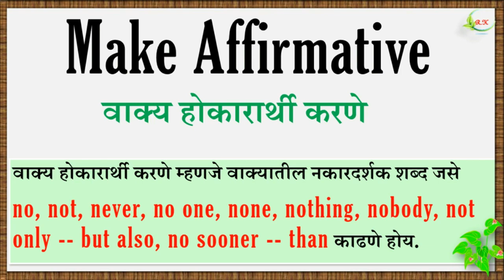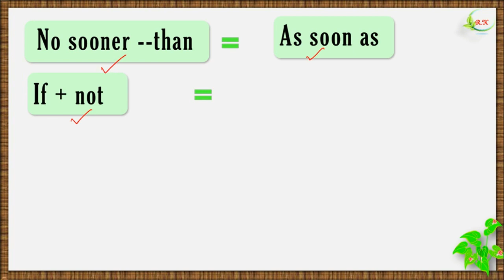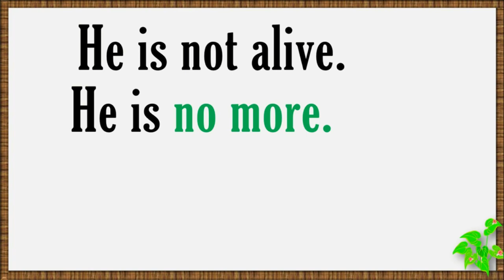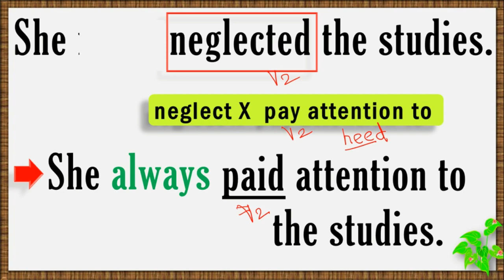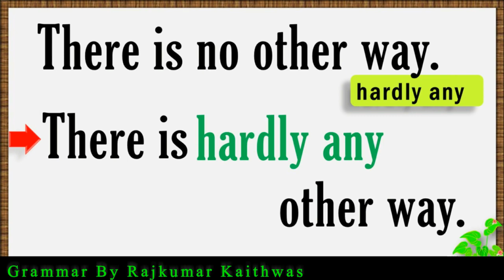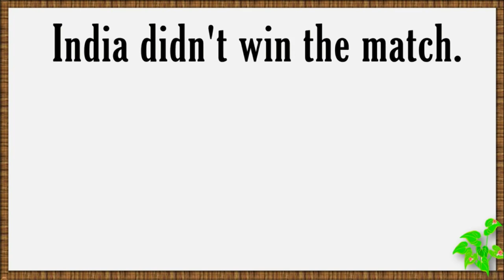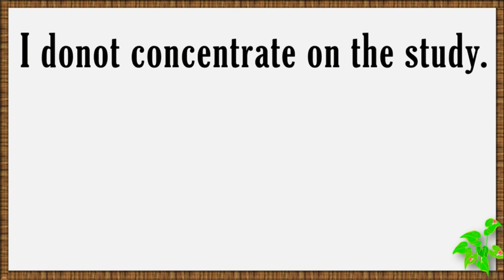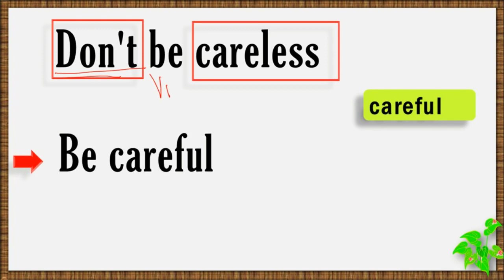Make Affirmative Sentences (English Grammar) By Rajkumar Kaithwas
By Rajkumar Kaithwas, My sir Digital class
The video is useful to learn how to make Affirmative sentences in English.
                        Make Affirmative of the following sentences.

1) I am not satisfied.
2) It is of no use.
3) I did not pay any heed.
4) I could not recall
5) I could not think of anything.
6) I would not attend their needs
7) She did not like the idea.
8) She had no child.
9) She never neglected the poor.
10) He did not like the hostel.
11) There is no formula.
12) There was no fear.
13) The building work is not easy.
14) She could not pull Kala up.
15) Sheetal Mahajan is no different.
16) The baby did not stop crying.
17) The birch is not very strong.
18) I could not fly to the south.
19) My branches are not thick.
20) He did not answer.
21) I had never set foot on an aircraft before.
*✒️सर्व वर्गांसाठी महत्वपुर्ण English Grammar*📚

*1) Direct - Indirect*

*2) Change the Voice*

15) *Make Assertive*वाक्य विधानार्थी करणे*

A) Exclamatory चे Assertive करणे*

 B)*Interrogative-चे Assertive  करणे*

20) *Degrees*

24) *दहावीचे  व 9 वी  साठी 10 गुणांचे*
Language Study*

*राजकुमार कैथवास*
दहावीचे 5 गुणांचे सर्व कवितेचे Poetic Appreciations*
*कवितेचे रसग्रहण*
*Poetic Appreciation-5 गुण*

2) Basketful of Moonlight

3) You Start Dying Slowly

4) The Twins

5) If

6) Stopping by Woods on a Snowy Evening

7) The World is Mine

8) O Captain! My Captain!